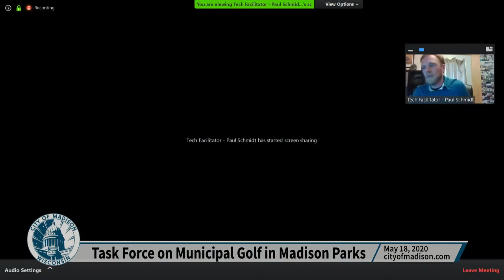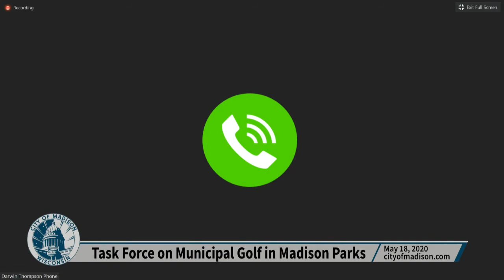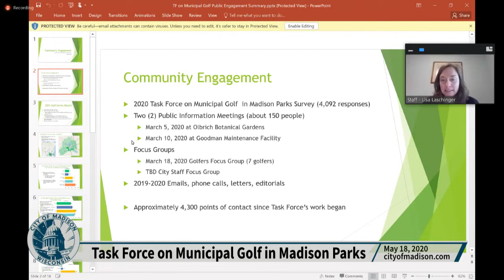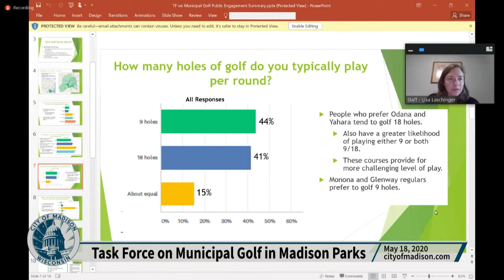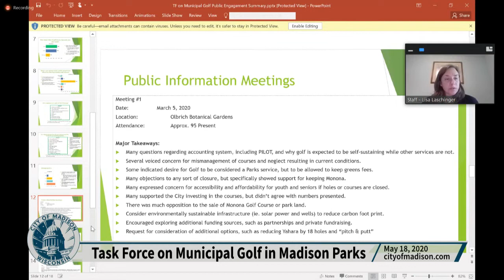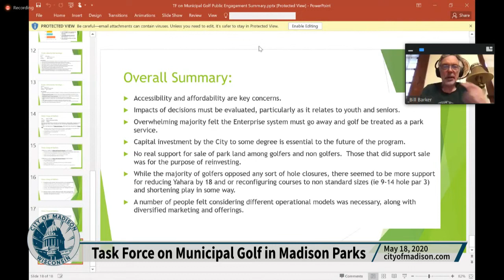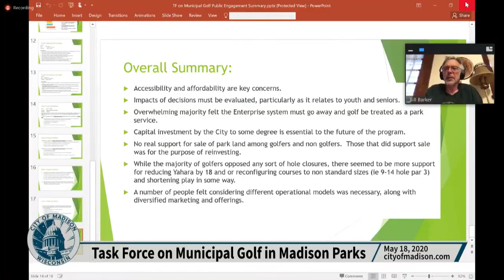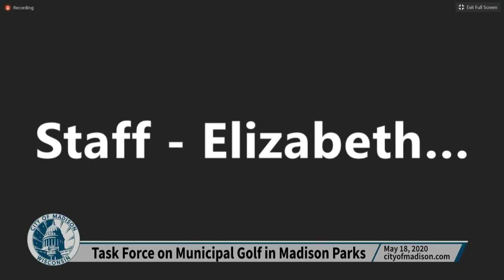Task Force on Municipal Golf in Madison Parks: Meeting of May 18, 2020